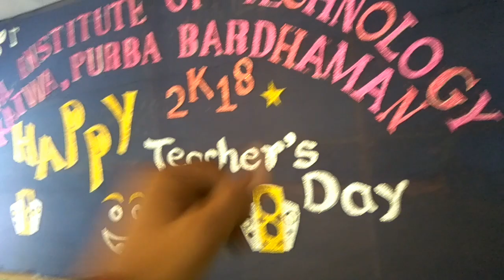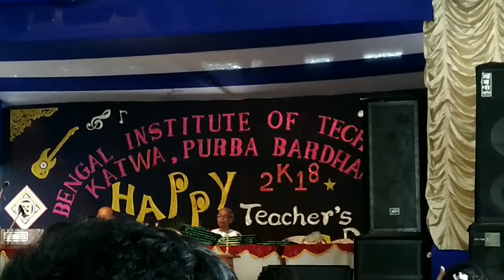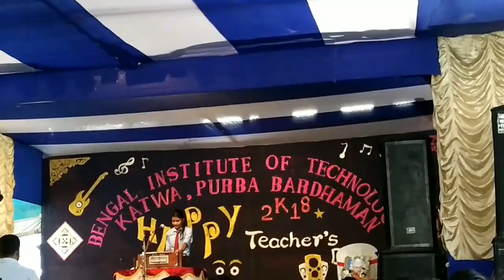Teacher's day in my college || vlog || Dunet creations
Whtsapp group-

picsart editing,
picsart best editing,
picsart tutorial,
picsart,
picsart app,
picsart android,
picsart all,
picsart animation,